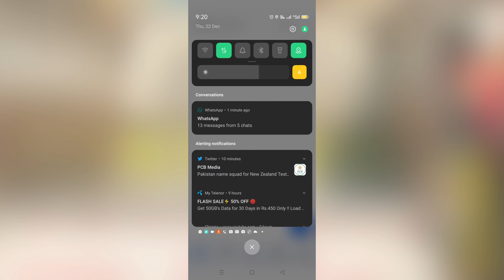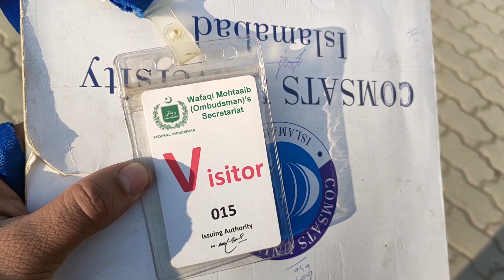wafaqi mohtasib complaint Pratically Visit Office Apny Case K Silsly Ma || Part 01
aj k din case k silsly ma dukan band kr k suba k time idr hazri di video ko mukaml deky or channel ko subscribe zror kry comment kr k ap rabta b kr skty hain